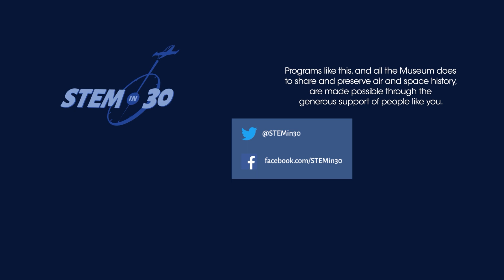The History of Skywriting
Look up in the air! It’s a bird, it’s a plane - it’s a plane that has something to say! Have you ever seen skywriting? It was once a very popular form of advertising but how did it get its start? Watch and learn about the history of skywriting.

This video was a part a full episode of STEM in 30 titled: Written in the Sky: The History & Future of Aerial Advertisement: STEM in 30 - Season 9 - Episode 5